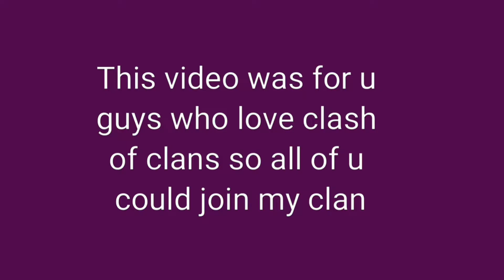Clash of clans New Clan Come and join